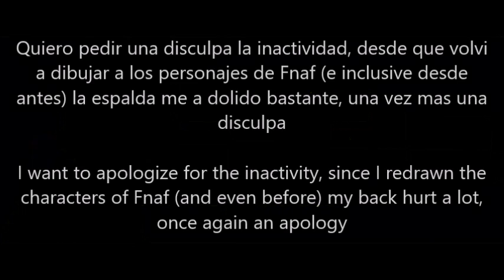ITS TIME TO DIE REMASTERED WIP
im glad to start something Better than my last time!
Original by DAGAMES
also, this is just a Preview, im gonna put more info in the Original